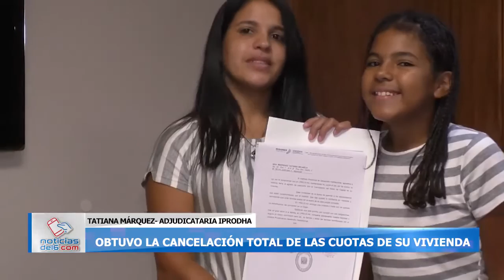07-02-20 MÁRQUEZ - OBTUVO LA CANCELACIÓN TOTAL DE LAS CUOTAS DE SU VIVIENDA